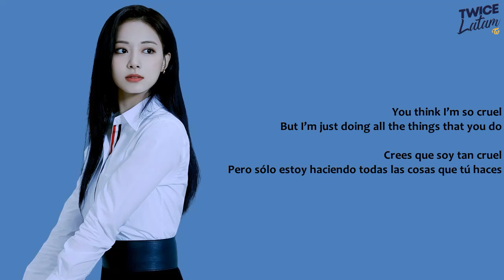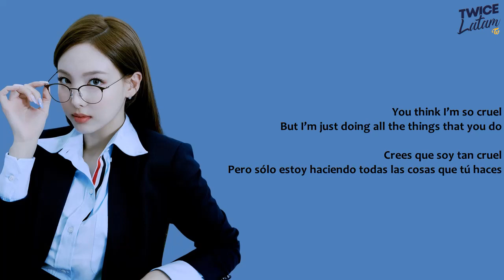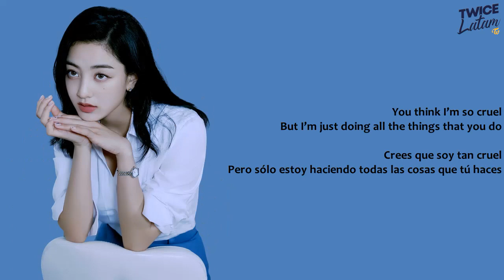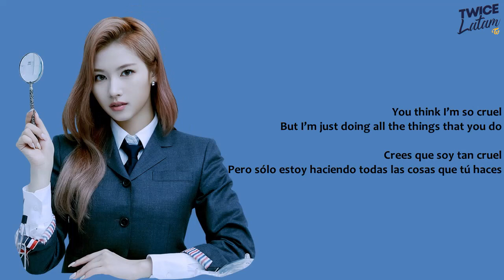TWICE - Cruel | Member Coded (Han+Rom+Sub Español)